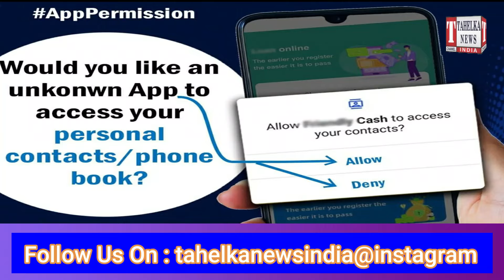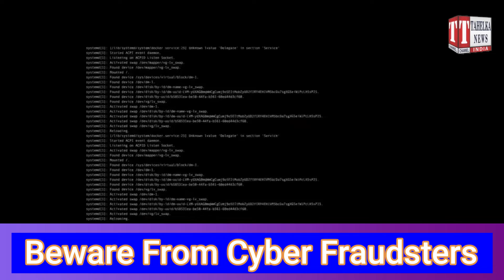Dumdaar Shanivaar: Online Fraud Cyber Crime On Rise|Explained EP:02